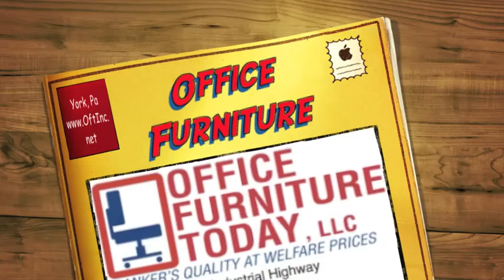OFFICE FURNITURE TODAY- YORK, PA Used Office Furniture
Office Furniture Today York Pa used Office Furniture specialist!  Bankers Quality Furniture at Welfare Prices. We BUY and SELL quality used office furniture with truckloads arriving weekly. Office Furniture Today
50 NORTHERN WAY (ACROSS FROM WALMART)
York, PA  17402

A Justin Jones-Lanzty Production